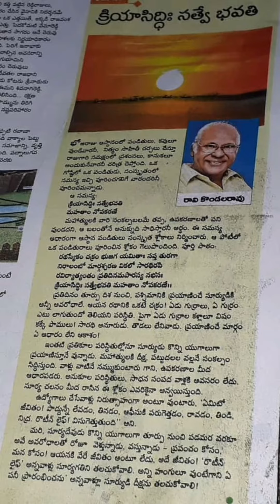ఓం సూర్య దేవాయ నమః 🙏🙏🙏. ఈ ఆదివారం మా ఇంట్లో ఏం జరిగిందంటే 🤔😊